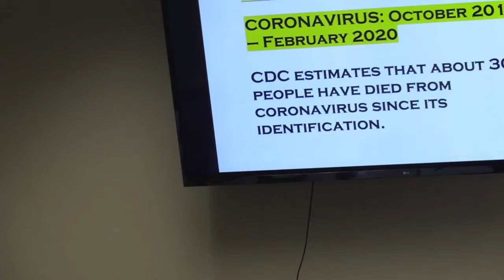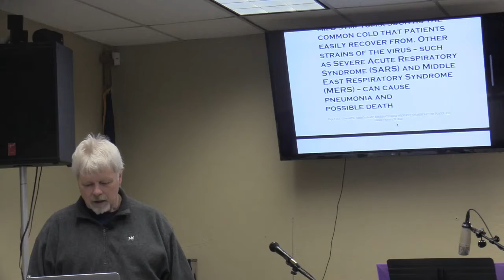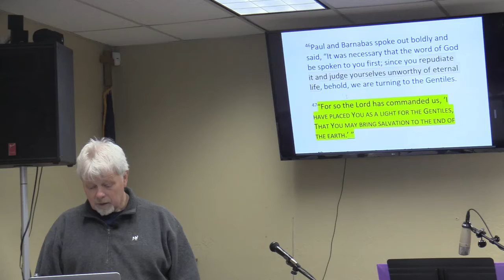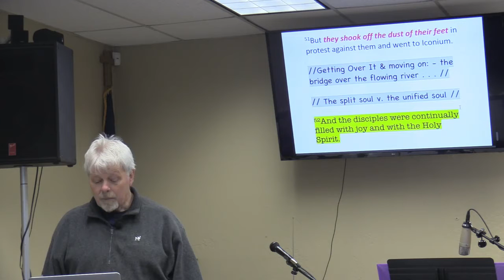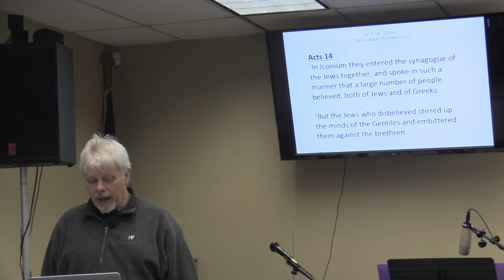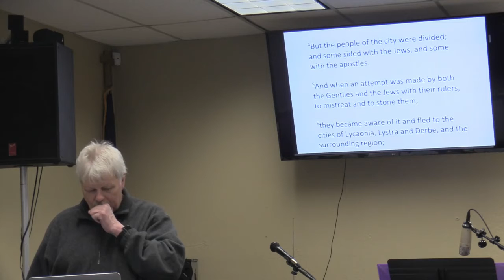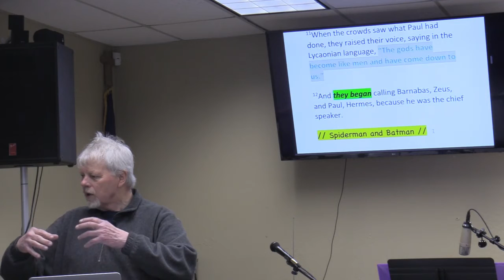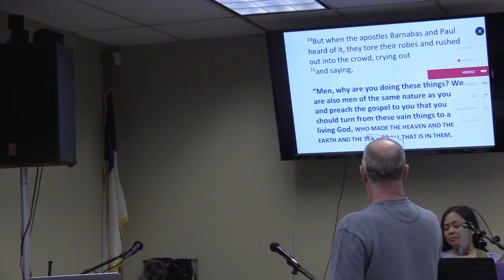ncbc-the project of Hope ; mikes message 3 1 20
sunday morning church service, message by pastor Mike